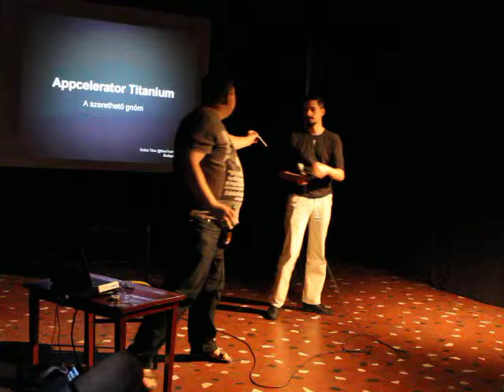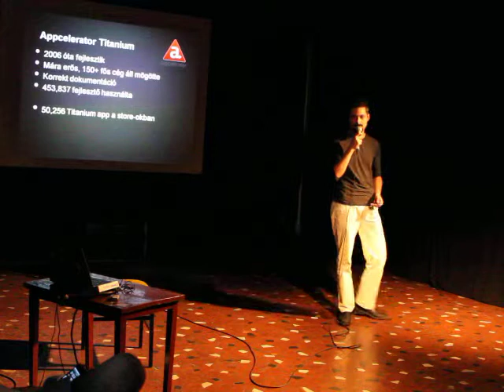Szász Tibor (CloudDeck): Appcelerator Titanium, a szerethető gnóm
Az előadás a Budapest New Technology Meetup előadássorozaton hangzott el 2013. májusában. A közösség honlapja